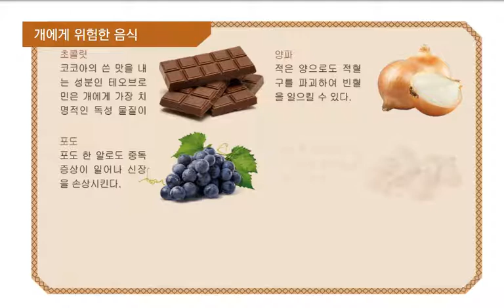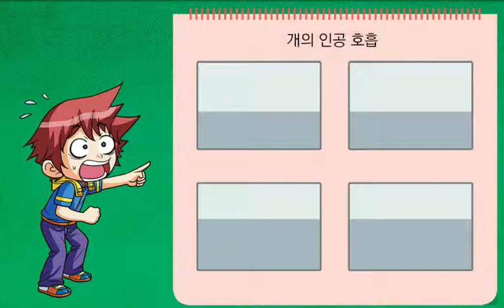Why? 동물의학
아프다고 말을 할 수 없는 동물들을 어떻게 치료할까요?
사랑과 관심으로 동물의 병을 치료하고 예방하는 수의학에 대하 알아 보아요.

* 본 영상은 그로비스인포텍에서 개발한 XELF프로그램으로 제작되었습니다.